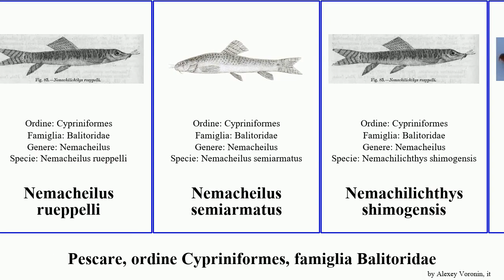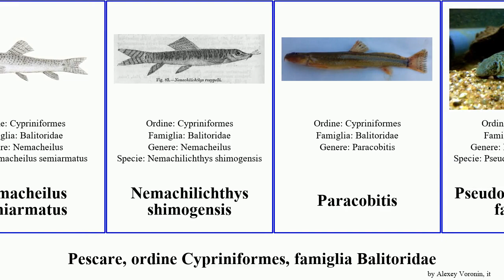Pescare, ordine Cypriniformes, famiglia Balitoridae fish loach brucei leonardi fasciatus ocellata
pescare ordine Cypriniformes, famiglia Balitoridae.
fish of Order Cypriniformes Family hillstream loach, language: it.

Acanthocobitis urophthalmus
Balitora
Balitora brucei
Balitoridae
Barbatula barbatula
Ellopostoma
Gastromyzon fasciatus
Homaloptera bilineata
Homaloptera leonardi
Homaloptera ocellata
Lefua costata
Lefua echigonia
Nemacheilus fasciatus
Nemacheilus rueppelli
Nemacheilus semiarmatus
Nemachilichthys shimogensis
Paracobitis
Pseudogastromyzon fasciatus
Sewellia lineolata